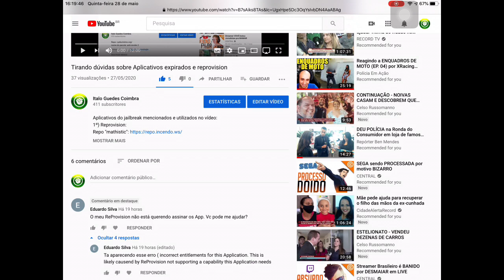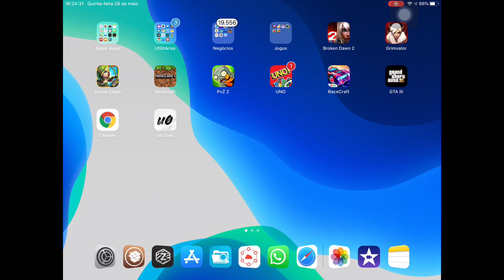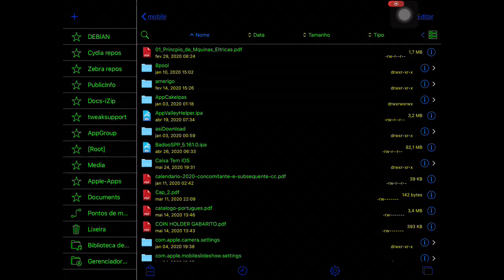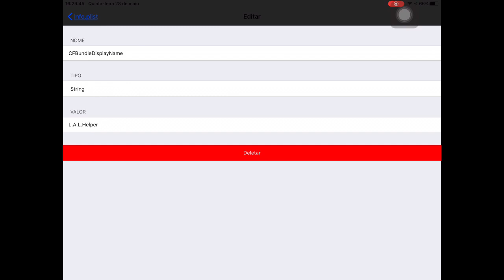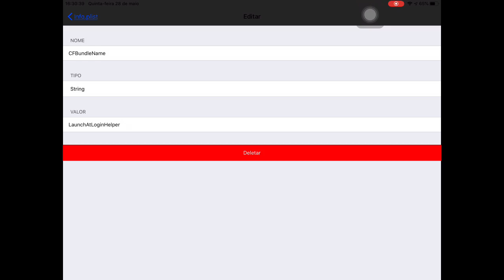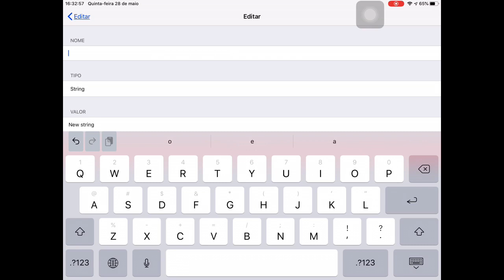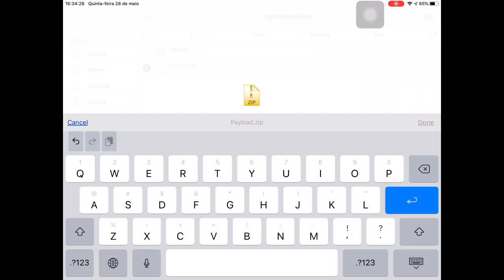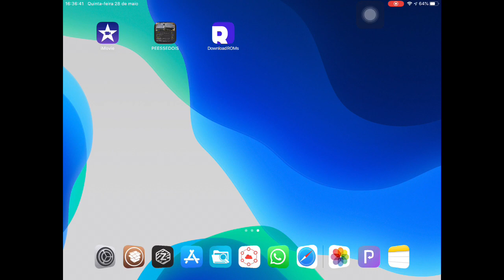Problema de Capacidades do Reprovision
Repo OFICIAL do reprovision:
Nome: Mathistic